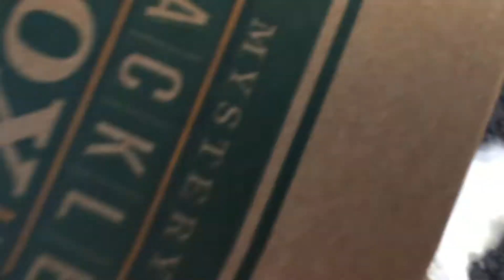Mystery Tackle Box | February 2016